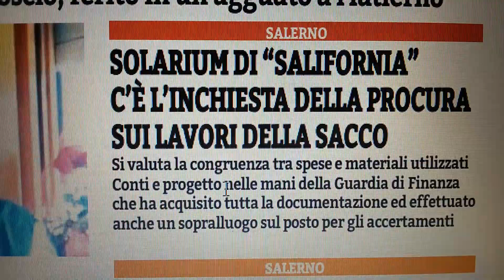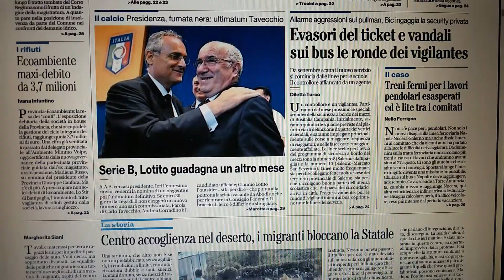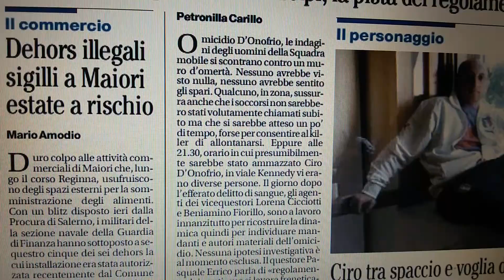Salerno prime pagine giornali del 1' agosto 2017